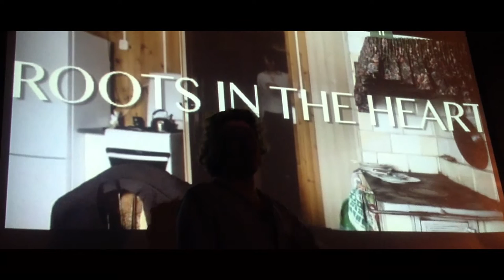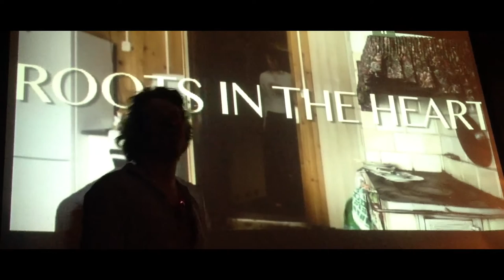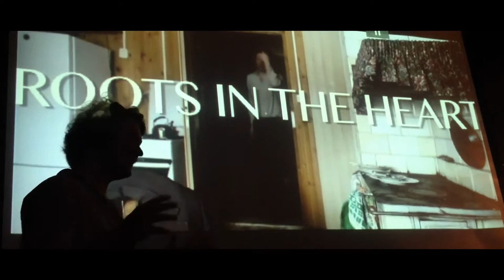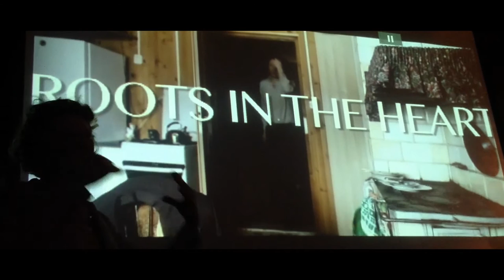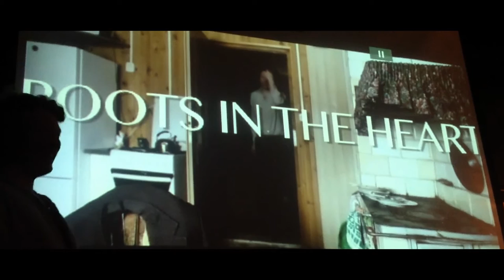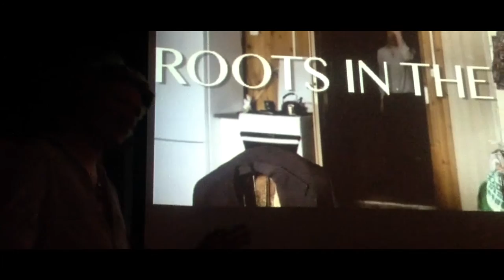ROOTS IN THE HEART - THE DIRECTOR'S SPEECH (We like presentations in silhouette.)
For the premiere of the movie ROOTS IN THE HEART - A EUROPEAN FOLK MAGIC DOCUMENTARY (2015), here a great and entertaining presentation of his director Jimmy Trash.